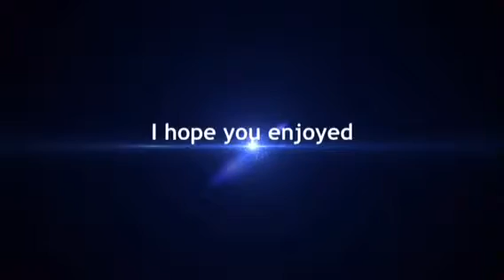Slide show (mincraft)